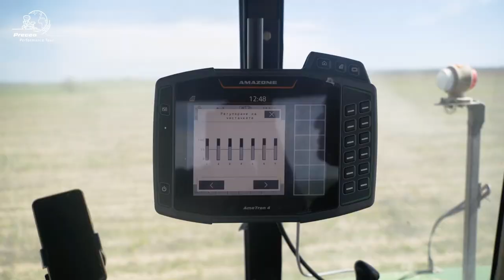Precea Performance Tour | Einzelkornsämaschine | Precea 4500-2 Super | Angel Bonev | AMAZONE